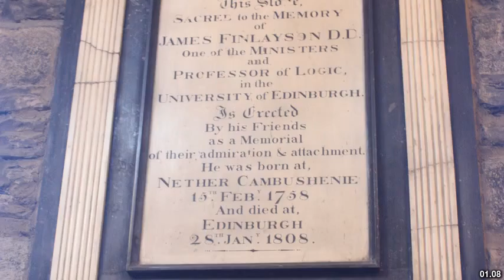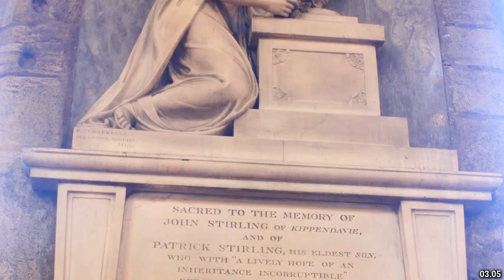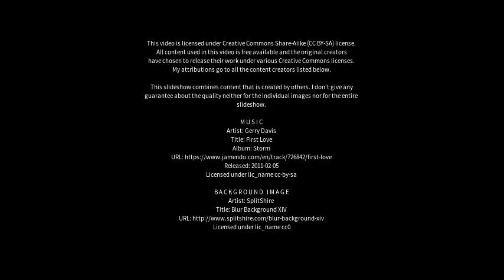Best places to visit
Best places to visit - Dunblane (United Kingdom) Best places to visit - Slideshows from all over the world - City trips, nature pictures, etc.